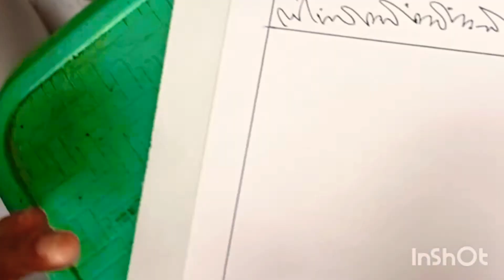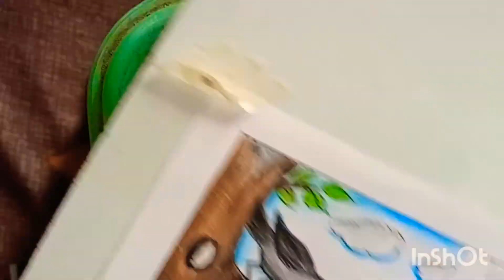Lazy crow (The squirrel & the crow )